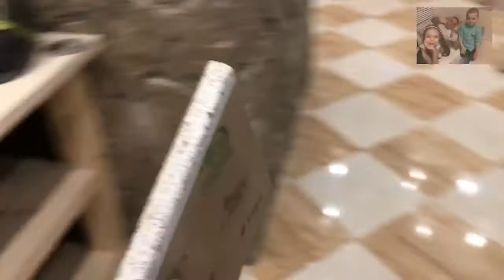Туалет. Врезка раковины в столешницу!!